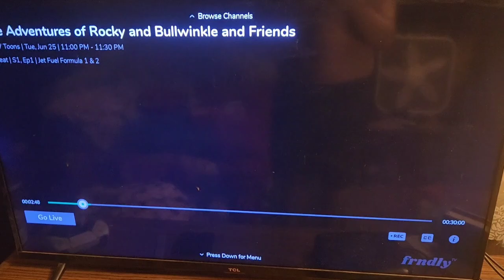The Flintstones Promo - MeTV Toons (2024)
Monday to Saturday at 7pm